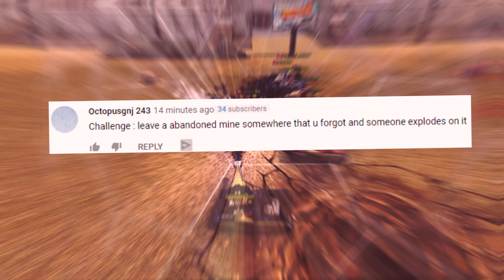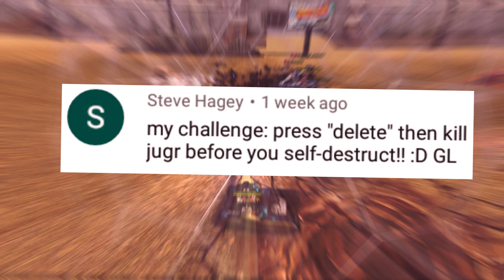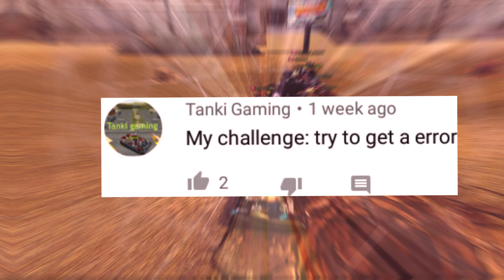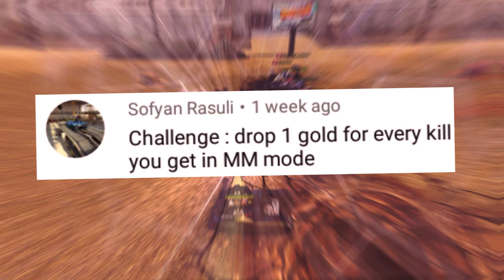Dropping Gold On Every Kill I Get?! Challenges Video #67 - Tanki Online!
★My Accounts :
➢ MrThunder
➢ Also
➢ Blamed
➢ Pump

★PC Specs

CPU: Intel(R) Core(TM) i5-9400 CPU @ 4.1 Turbo GHz